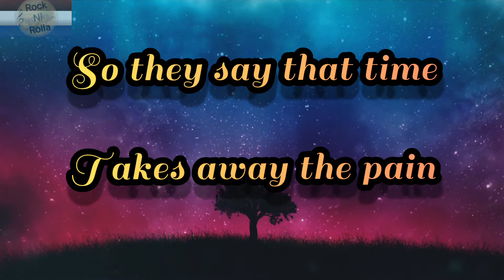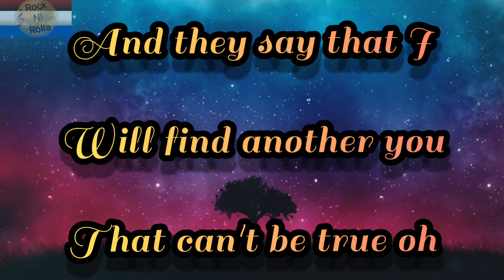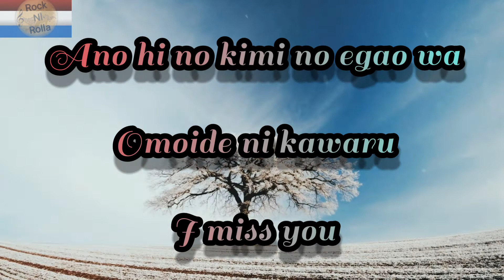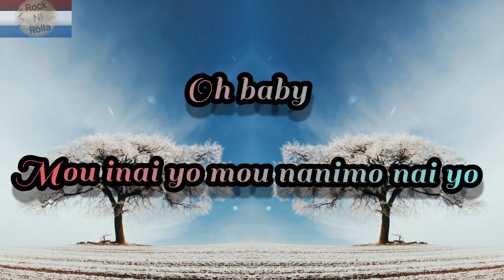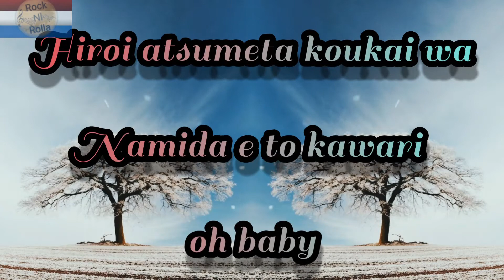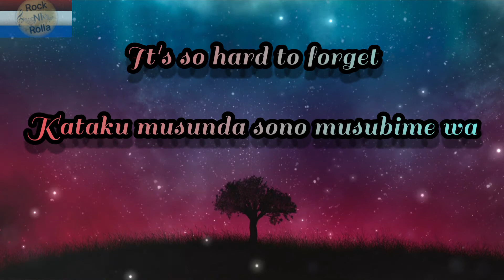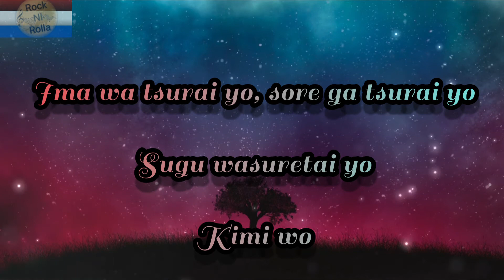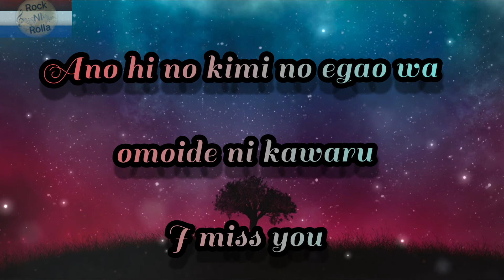One Ok Rock - Heartache (Lyrics)